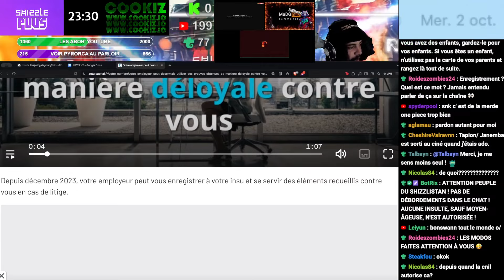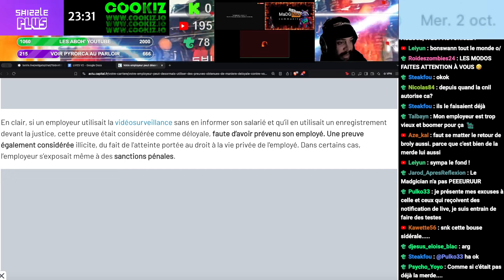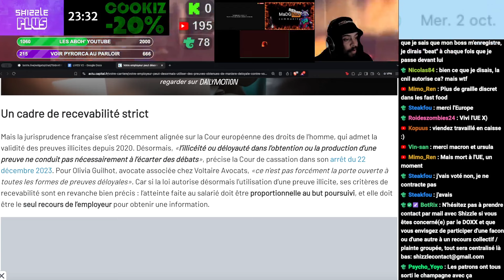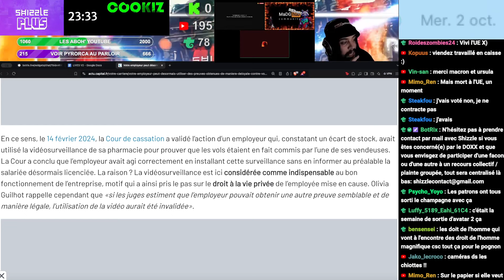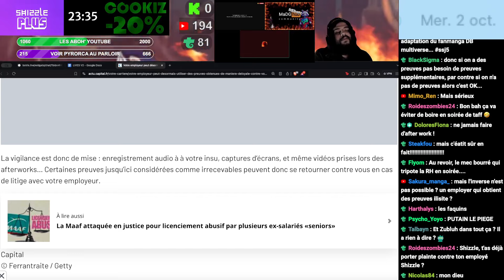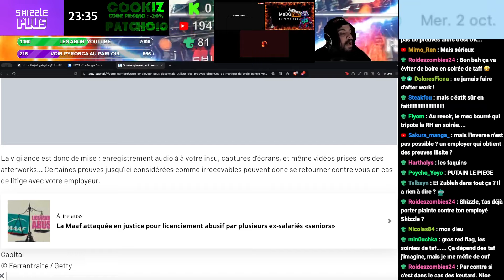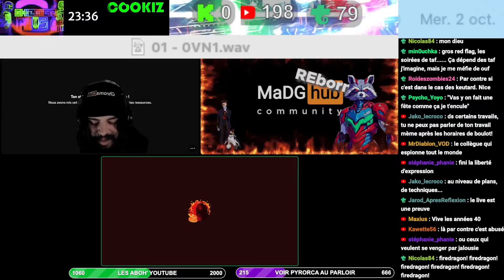VOTRE PATRON PEUT VOUS ENREGISTRER